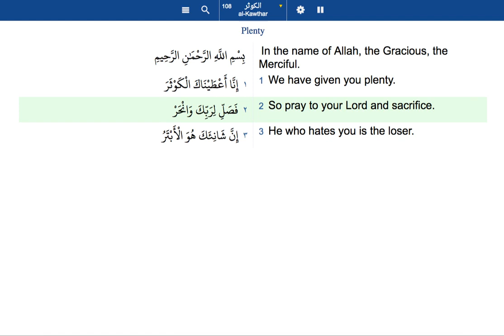The Holy Quran 108 Surah Al Kawthar The River in Paradise English translation and transliteration